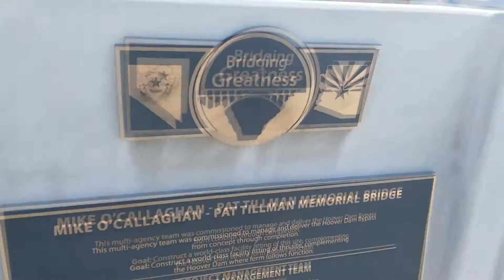достопримечательности аризоны Плотина Гувера/ Attractions Arizona Hoover Dam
Плоти́на Гу́вера, дамба Гувера (англ. Hoover Dam, также известна как Boulder Dam) — уникальное гидротехническое сооружение в США, бетонная арочно-гравитационная плотина высотой 221 м и гидроэлектростанция, сооружённая в нижнем течении реки Колорадо. Расположена в Чёрном каньоне, на границе штатов Аризона и Невада, в 48 км к юго-востоку от Лас-Вегаса, в нескольких километрах от городка Боулдер-Сити; образует озеро (водохранилище) Мид. Названа в честь Герберта Гувера, 31-го президента США, сыгравшего важную роль в её строительстве. Строительство дамбы началось в 1931 году и закончилось в 1936 году, на два года раньше запланированного срока.

Плотина находится под управлением Бюро мелиорации США, подразделения Министерства внутренних дел США. В 1981 году плотина была включена в Национальный регистр исторических мест США. Плотина Гувера является одной из известнейших достопримечательностей в окрестностях Лас-Вегаса.